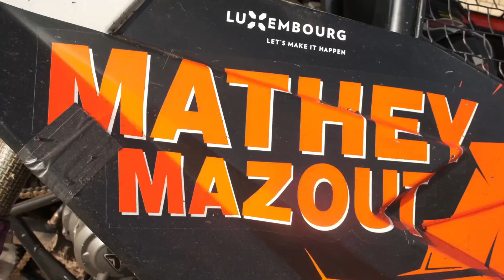Kevin Peters MOLLERUSSA, SPAIN 2023 FIA EUROPEAN AUTOCROSS CHAMPIONSHIP LAST ROUND